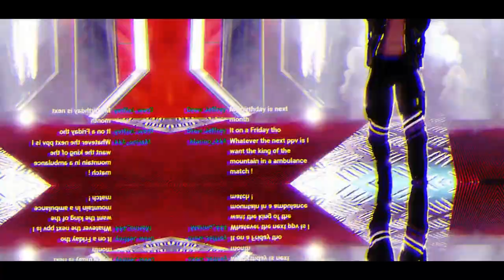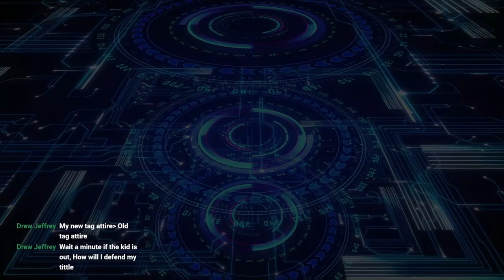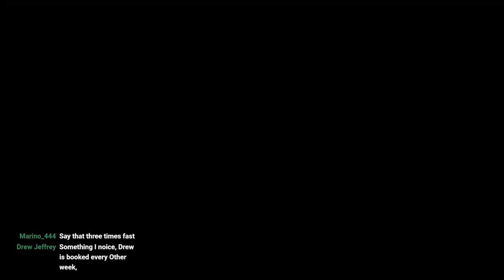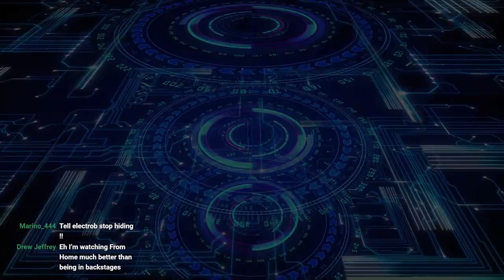PXT (Edited Version)Ep. 37 - Women's Annihilations Qualifiers!!!!!